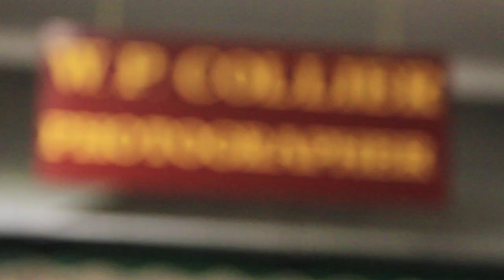Heritage Centre at Bellingham | Northumberland Heritage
Heritage Centre at Bellingham Promotional Video.

Come and see what the Heritage Centre at Bellingham has to offer. Find out if you are a descendant of the fearsome Reiver clans, take snaps of each other with a Polaroid, Instamatic or a Box Brownie. Visit Walter Percy Collier’s photography shop, then browse our computer database of over 2000 of his fascinating images, showing local people, places and events between the two world wars. We have some fantastic examples of what life was like for the local people working in the mines and the farms. Revel in the romantic age of steam in our railwayana exhibitions - acclaimed by railway enthusiasts – then see what’s survived of our special station.

If you'd like to have a look at our downloads that are designed to help business owners with their video marketing and content marketing take a look

We'd appreciate it if you left us a comment to let us know what you think of our videos. This tells us that what we're doing is helping those with video marketing and having an impact.  We'd like to thank you for watching our videos and hope you take a look at the other videos we post on the channel, subscribe, and share our videos with your network. After all, everyone could have a little extra help with video marketing.

We're Visual Punch,  a full-service personalised video marketing agency that helps maximise business aims through video production and marketing. Through best practice, a meaningful relationship and trusted, proven methods we make video our client's competitive advantage. It’s not just a case of making clients a video then we’re done. We take the time to perfect our client's message and understand their brand and get their video seen.